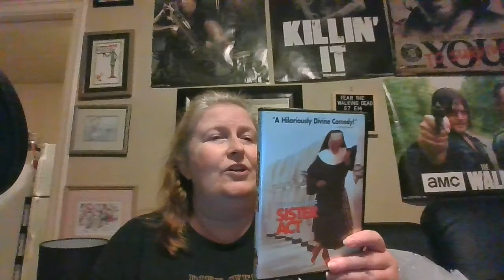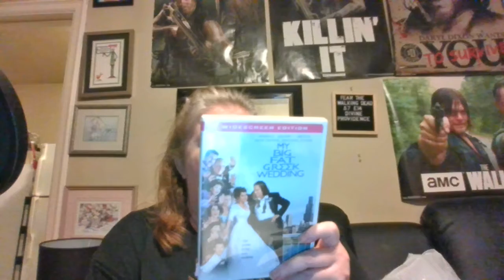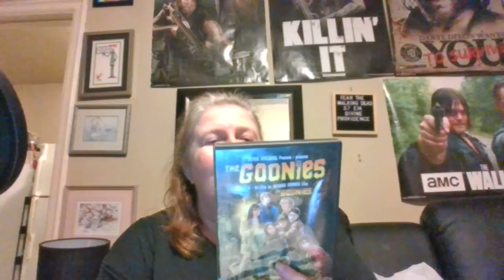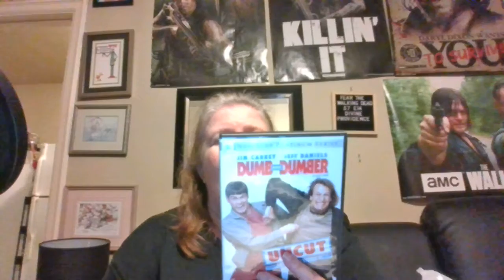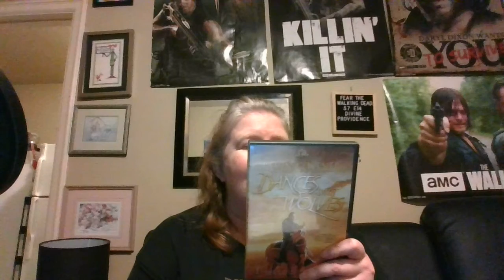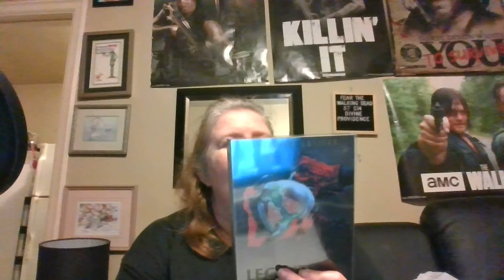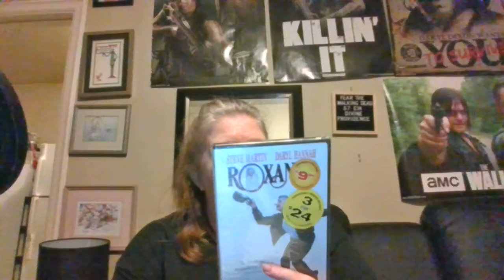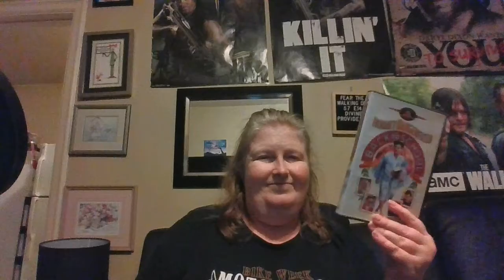Another Video Goldmine!!!